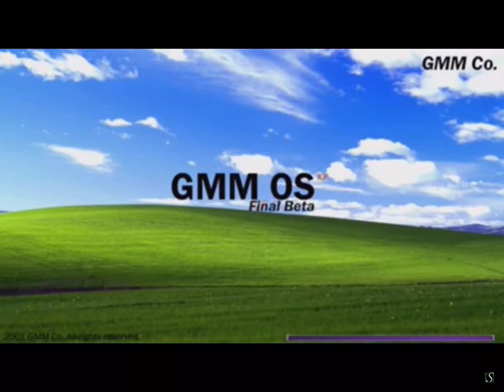GMMOS XP Final Beta